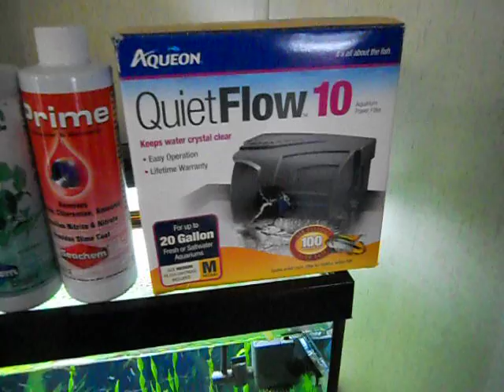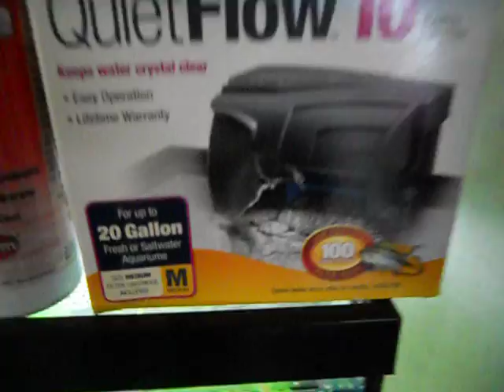Contest Ends Today.....WINNERS!!!!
heres a link to the winners

Contest ends today March 1st. winners announced. Winner must make a contest victory video to claim prize. send personnal message with info for shipping. MORE CONTESTS TO COME SHORTLY. Congrats to the winners